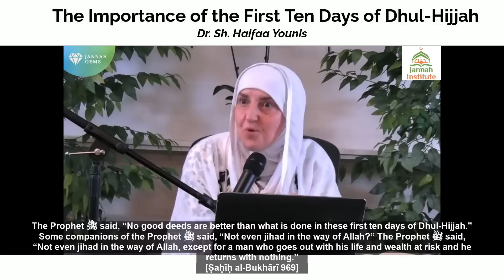The Importance of the First 10 Days of Dhul Hijjah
عَنِ ابْنِ عَبَّاسٍ رضي الله عنهما عَنِ النَّبِيِّ صلى الله عليه وسلم أَنَّهُ قَالَ: مَا الْعَمَلُ فِي أَيَّامٍ أَفْضَلَ مِنْهَا فِي هَذِهِ. قَالُوا: وََلا الْجِهَادُ، قَالَ: وََلا الْجِهَادُ، إَِلا رَجُلٌ خَرَجَ يُخَاطِرُ بِنَفْسِهِ وَمَالِهِ فَلَمْ يَرْجِعْ بِشَيْءٍ.
صحيح البخاري،

“There are no days where the righteous deeds are more beloved to Allah than these days. (meaning the ten days of Dhul-Hijjah) They said, "Not even fighting Jihad in the way of Allah'' He replied , Not even Jihad in the way of Allah; except for a man who goes out (for Jihad) with his self and his wealth, and he does not return with any of that.” (Bukhari)

❤️ Support Jannah Institute this Ramadan and help us to provide more free Islamic contents